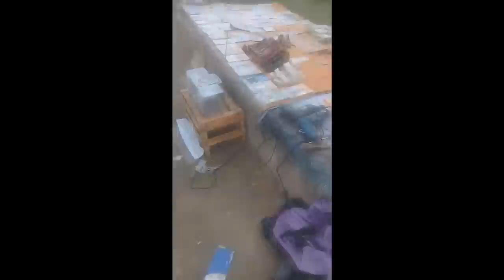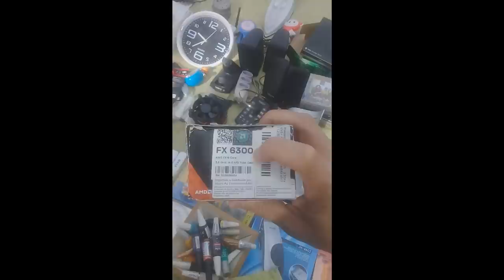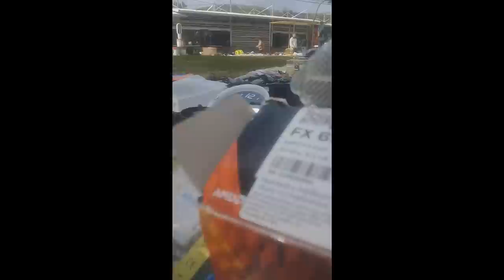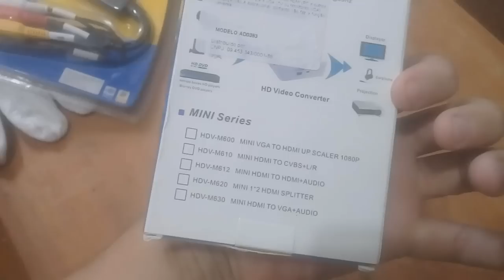CAÇADA GAMER - RJ